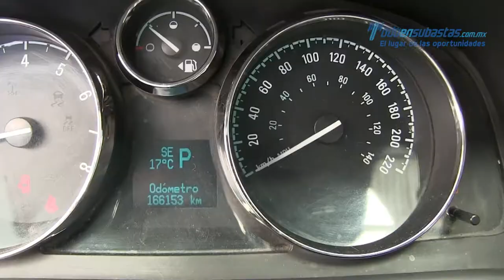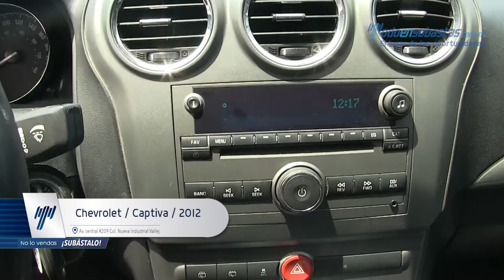Chevrolet / Captiva / 2012 - 598107